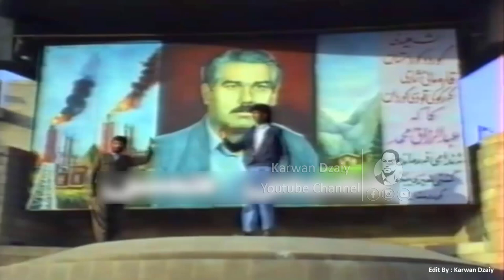Luqman Shexani u Xalid Al-arabi - Ai Kurdistan 1991_Clip | لوقمان شێخانی - كوردستان